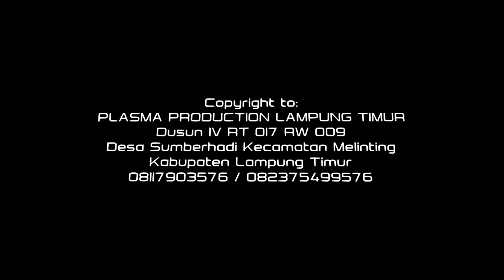Konco mesra lagu campursari banyuwangi tarling orgen tunggal lampung timur video shooting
Lirik Lagu Konco Mesra - Nella Kharisma

Yen tak sawang sorote mripatmu
Jane ku ngerti ono ati sliramu
Nanging anane mung sewates konco
Podo ra wanine ngungkapke tresno

Yen ku pandang gemerlap nyang mripatmu
Terpampang gambar waru ning atimu
Nganti kapan abot iku ora mok dukung
Mung dadi konco mesra mergo kependem cinta

Sungguh sayang aku tak bisa langsung mengungkapkan
Perasaan yang ku simpan buat ku tak tenang
Ini semua karena hubungan pertemanan
Kau sudah biasa anggap ku sebagai kawan

Adem panas awakku gara-gara kamu
Nyibakke atiku, gati menyang aku
Sampek kegowo turu, ngimpi ngusap pipimu
Tansah nyoto keroso konco dadi tresno

Nggereges awak ku naliko mepet sliramu
Mung tak sawang esemmu sumebyar nong atiku
Bingung rasane atiku kepiye nyikapi
Biyene konco suwi sak iki tak tresnani

1. Video Shooting & Foto Digital
2. Tarup, Disel dan Panggung
3. Make Up pengantin dan Puade
4. Cetak Undangan
5. dan Pelatihan/Kursus Gratis.